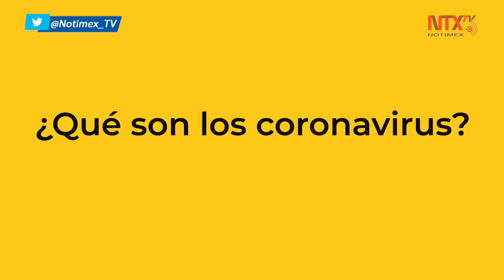¿Qué debo hacer si sospecho que tengo COVID-19?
Como parte de la campaña implementada por la emergencia sanitaria de coronavirus en el país, la Secretaría de Salud publicó un vídeo titulado ¿Qué debo hacer si creo estar enferma o enfermo por COVID19?